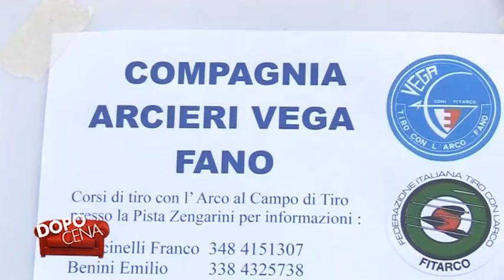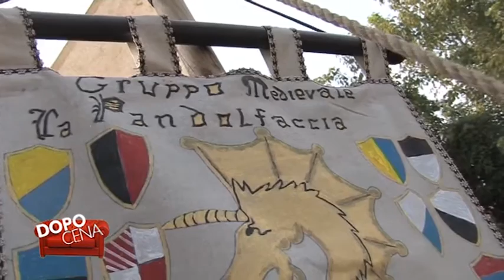Dopo Cena puntata 33 - Palio delle contrade